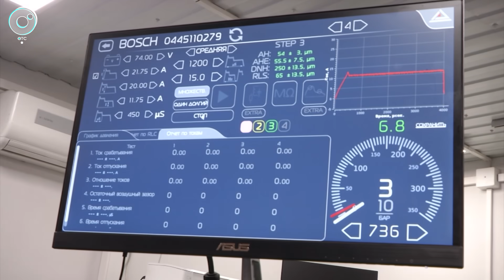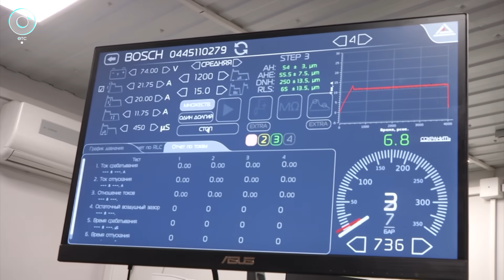Новосибирские экстремалы помогают румынам достичь полюса холода